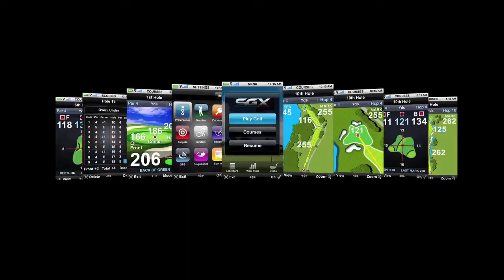Sky Caddie SGX GOLF GPS Video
A commercial produced for the launch of the Sky Caddie SGX in 2010